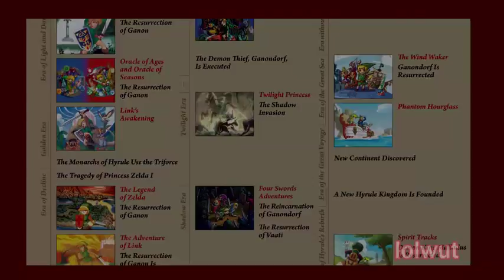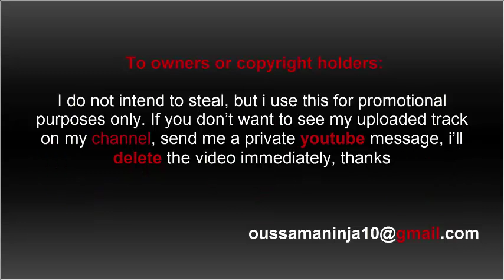The Mario Timeline's SHOCKING Reveal